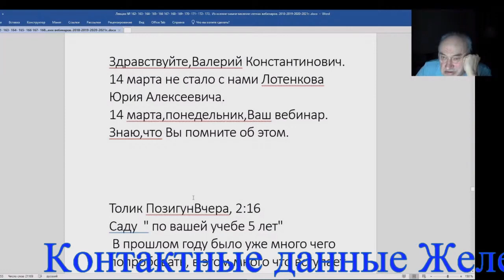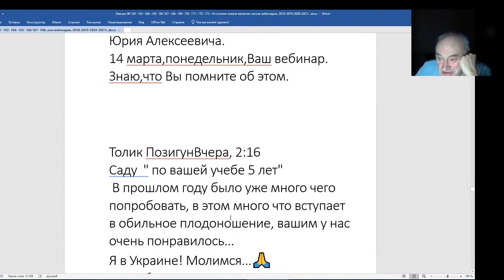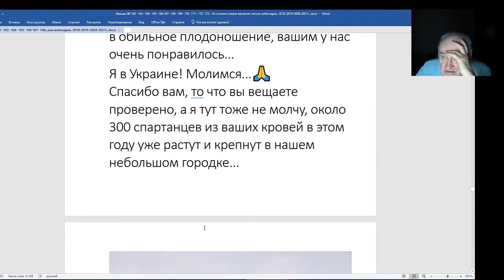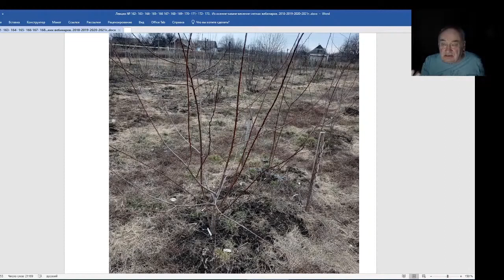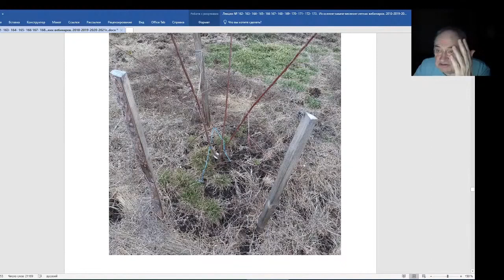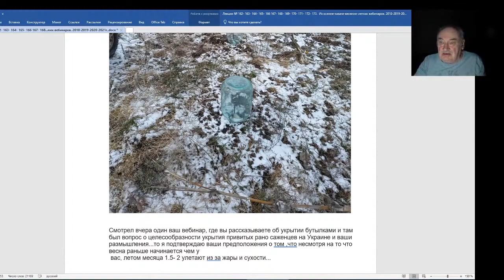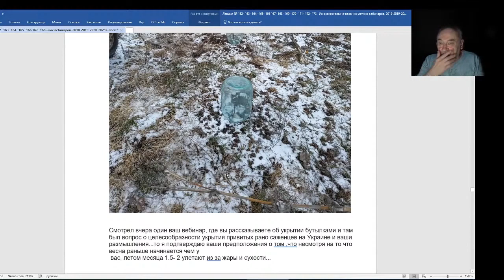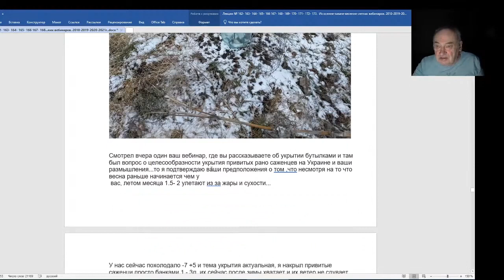Железов Валерий Вебинар 174 Толик Позигун с Украины